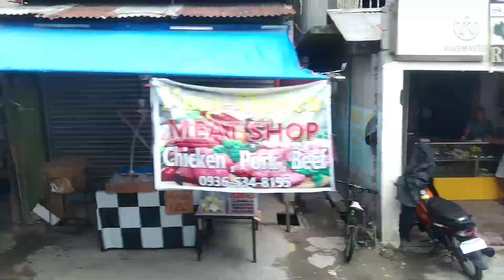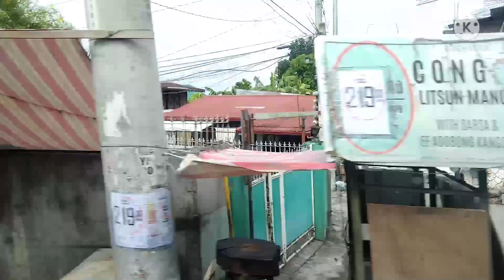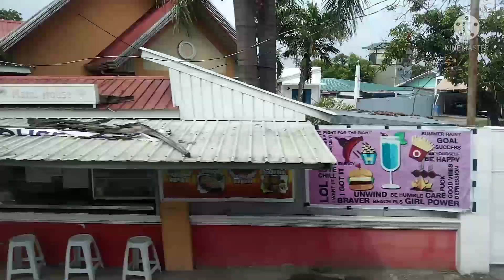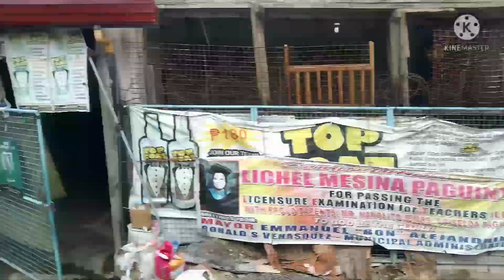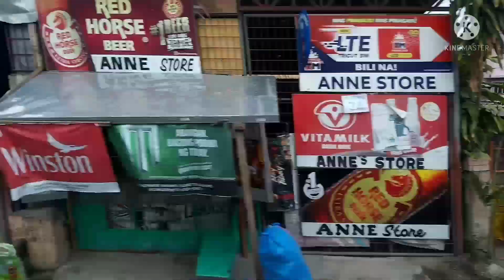PASYAL SA NUEVA ECIJA TO PAMPANGA